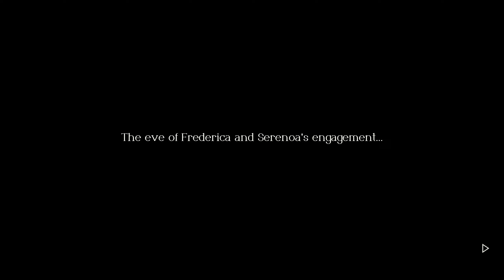Triangle Strategy | 10